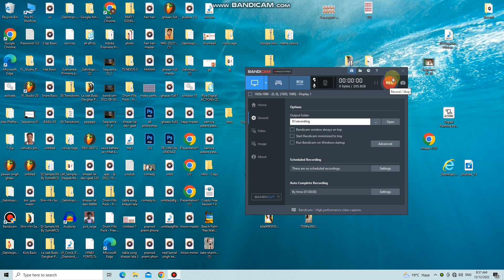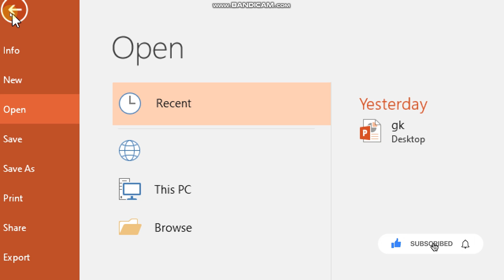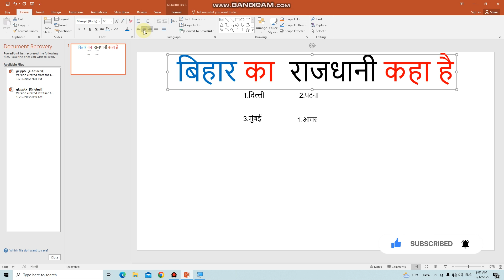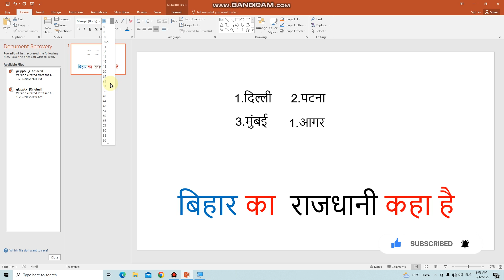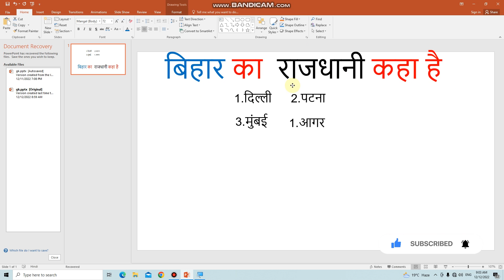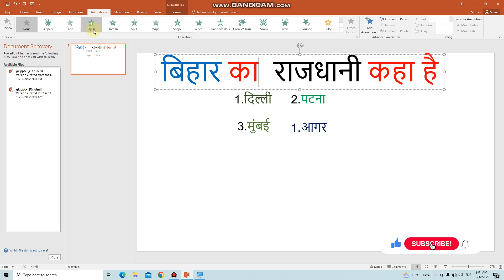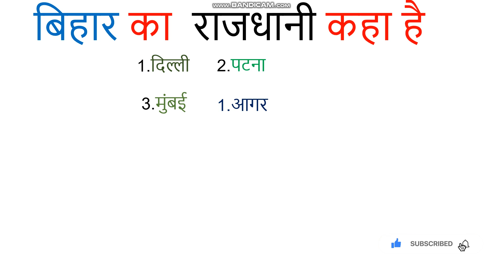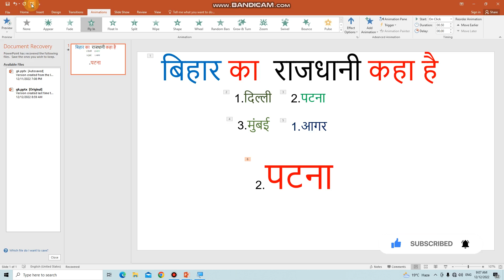powerpoint presentation || powerpoint animation tricks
powerpoint animation,powerpoint tutorial,powerpoint,powerpoint presentation,advanced powerpoint animation,powerpoint animation tutorialpowerpoint for beginners  || powerpoint animation tutorial  || powerpoint for beginners tutorial

powerpoint for beginners tutorial pdf
powerpoint tutorial
how to create a powerpoint presentation step by step pdf
powerpoint tutorial 2022
powerpoint presentation pdf
how to make powerpoint presentation attractive
powerpoint online
powerpoint presentation examples l✔✔✔✔

Second most liked instagram hashtags used with powerpoint

From creative transitions to inspiring animations, these tricks will help you make your presentations stand out. Whether you're a beginner or a veteran presenter, these tricks are sure to help you shine!tricks. By the end of this tutorial, you'll be able to create some amazing presentations that will wow your audience!

Powerpoint presentations can be a great way to communicate your ideas to your audience. By learning these tips, you'll be able to create powerful and engaging presentations that will help you reach your goals! In this tutorial, we'll be teaching you some powerful and easy-to-use powerpoint animation tricks that you can use to improve your presentations!use to spice up your presentations. From slides that come to life to animated charts and graphs, these tricks will give your presentations a fresh new look.

Powerpoint is a great tool for communicating your ideas, and these tricks will help you take your presentations to the next level. Whether you're a business professional or a student, these tricks are sure to impress your audience!